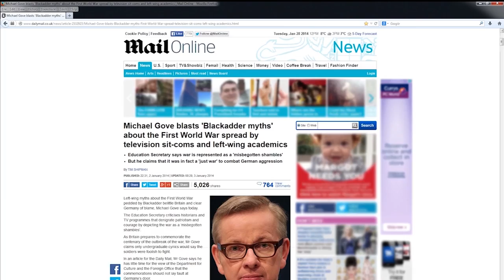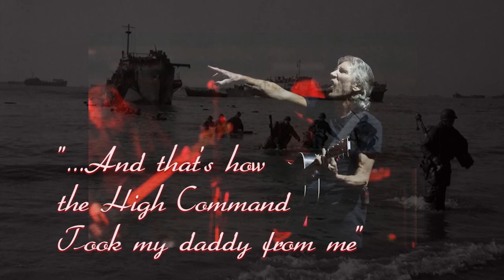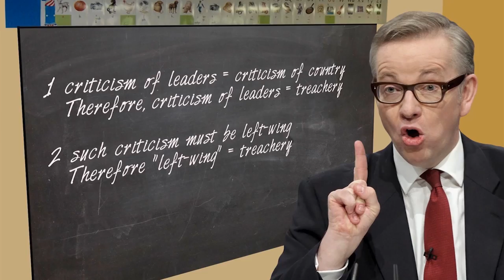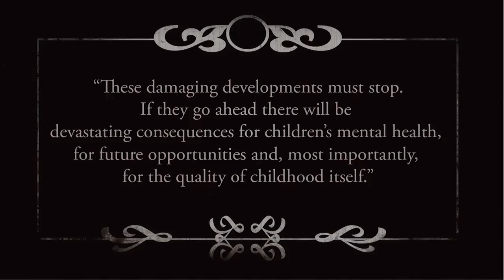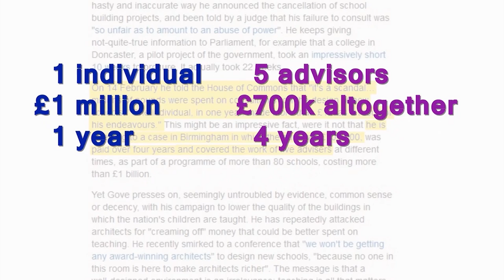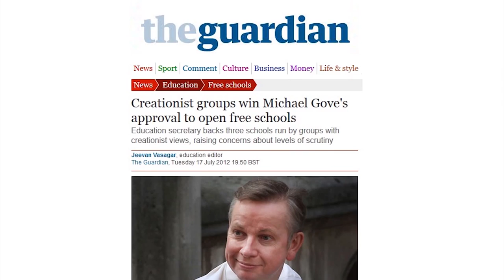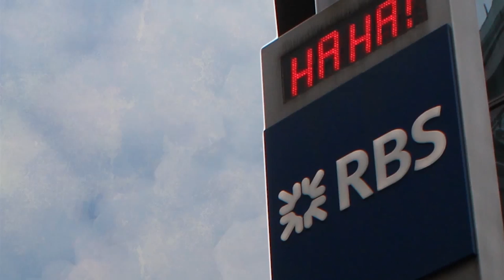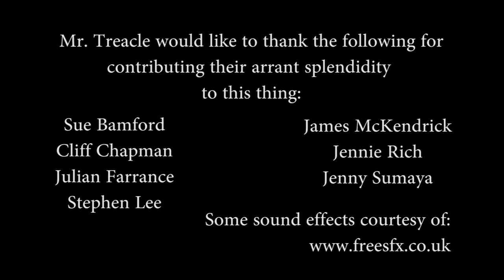Mr Treacle's Patented Effulgent Confusion Disperser, Number Two: Perspective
And so Mr Gove wished us to know that we were all of us subject to a lefty conspiracy.  But can he back that assertion up at all?

Originally published a few months before Micheal Gove was removed from the position of Education Secretary, this video examines his motives for adopting the perspective he chose on the First World War.